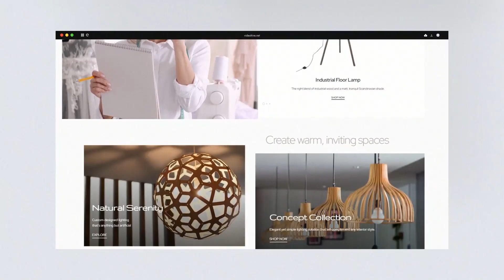After Effects Template - Pragmatic Website Promo Videohive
MAIN FEATURES:
Adobe After Effects CC 2017 or higher software needed
FullHD – 1920×1080 resolution available / 60 fps
1:02 min total duration
17 placeholders for media (photo, video or image of web page)
13 editable titles
No plugins required  100% After Effect
Font used in preview – not included – but links you can find inside PDF
Music Link – For Chill